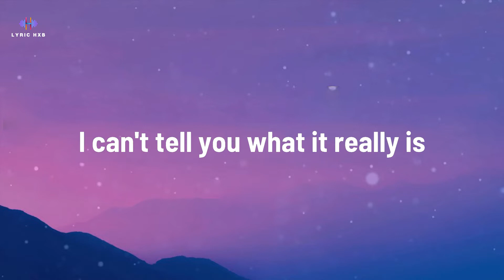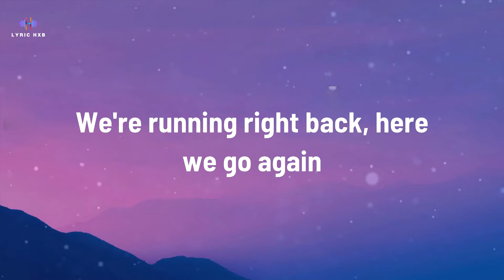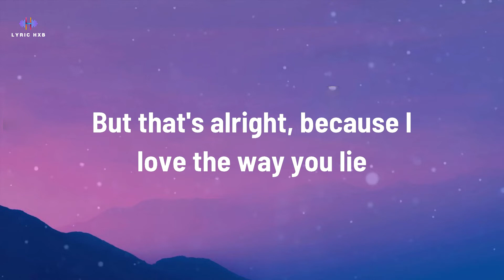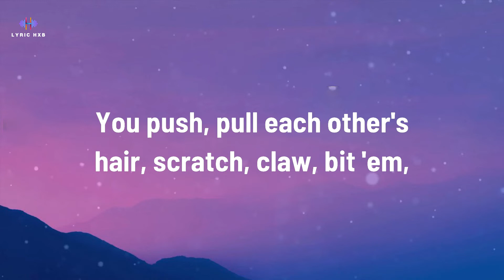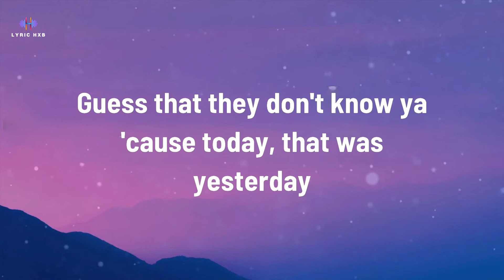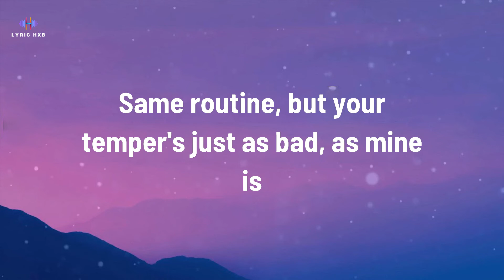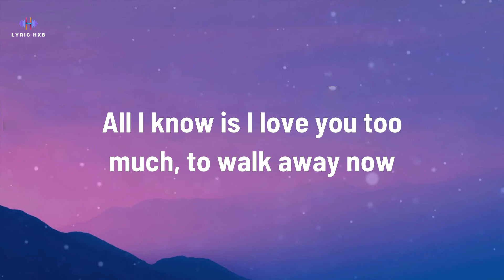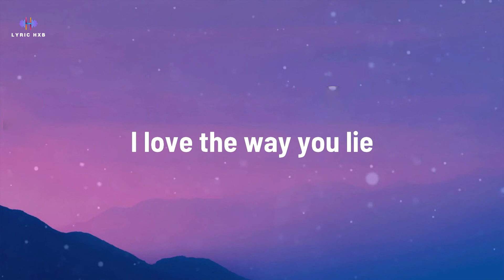Eminem - Love The Way You Lie (Lyrics) ft. Rihanna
I can't tell you what it really is, I can only tell you what it feels like
It's like I'm huffin' paint and I love her, the more I suffer, I suffocate
She fuckin' hates me, and I love it — 'Wait!
Where you going?' — 'I'm leaving you!' — 'No, you ain't!
Come back!' — We're runnin' right back, here we go again
It's so insane, 'cause when it's goin' good, it's goin' great
But when it's bad, it's awful, I feel so ashamed
I snapped, 'Who's that dude?', I don't even know his name

Got that warm fuzzy feelin', yeah, them chills, used to get 'em
Now you're gettin' fuckin' sick of lookin' at 'em?
You swore you'd never hit 'em, never do nothin' to hurt 'em
Spewin' venom in your words when you spit 'em
So lost in the moments when you're in 'em
Guess that they don't know ya
'Cause today, that was yesterday, yesterday is over
It's a different day, sound like broken records playin' over

Then we fall back into the same patterns, same routine
But your temper's just as bad as mine is, you're the same as me
When it comes to love you're just as blinded, baby, please
Come back, it wasn't you, baby, it was me
If she ever tries to fuckin' leave again, I'ma tie her
To the bed and set this house on fire, just gonna—
[Chorus: Rihanna & Eminem]